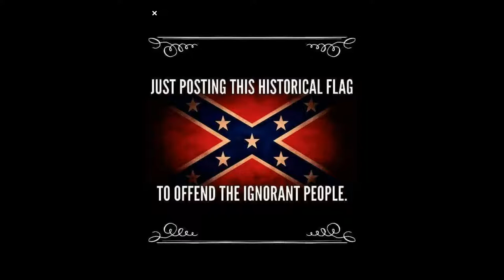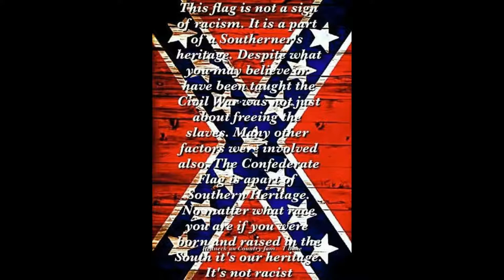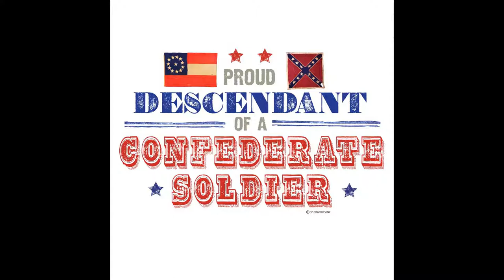CONFEDERATE SONG | THE IRISH BRIGADE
Paintings: Don Troiani (Drive them to Washington/Altoona Pass/Little Round Top)

Lyrics:

Oh, not now for songs of a nation's wrongs,
not the groans of starving labor;
Let the rifle ring and the bullet sing
to the clash of the flashing sabre!
There are Irish ranks on the tented banks
of Columbia's guarded ocean;
And an iron clank from flank to flank
tells of armed men in motion.

And frank souls there clear true and bare
To all, as the steel beside them,
Can love or hate withe the strength of Fate,
Till the grave of the valiant hide them.
Each seems to be mailed Ard Righ,
whose sword's avenging glory
Must light the fight and smite for Right,
Like Brian's in olden story!

With pale affright and panic flight
Shall dastard Yankees base and hollow,
Hear a Celtic race, from their battle place,
Charge to the shout of "Faugh-a-ballaugh!"
By the sould above, by the land we love
Her tears bleeding patience
The sledge is wrought that shall smash to naught
The brazen liar of nations.

The Irish green shall again be seen
as our Irish fathers bore it,
A burning wind from the South behind,
and the Yankee rout before it!
O'Neil's red hand shall purge the land-
Rain a fire on men and cattle,
Till the Lincoln snakes in their own cold lakes
Plunge from the blaze of battle.

The knaves that rest on Columbia's breast,
and the voice of true men stifle;
we'll exorcise from the rescued prize-
Our talisman, the rifle;
For a tyrant's life a bowie knife!-
Of Union knot dissolvers,
The best we ken are stalwart men,
Columbiads and revolvers!

Whoe'er shall march by triumphal arch
Whoe'er may swell the slaughter,
Our drums shall roll from the Capitol
O'er Potomac's fateful water!
Rise, bleeding ghosts, to the Lord of Hosts
For judgement final and solemn;
Your fanatic horde to the edge of the sword
Is doomed line, square, and column!